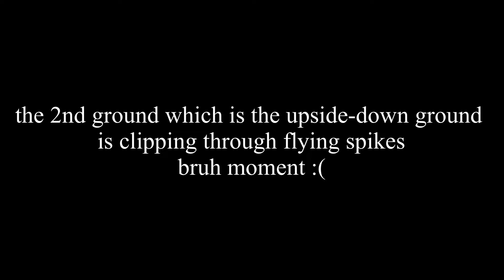PhoBoy Challenge by MrArmYT 100% UPDATED | Geometry Dash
Phobos my boi
also sorry for no pianoish music, I was too lazy that’s why lol